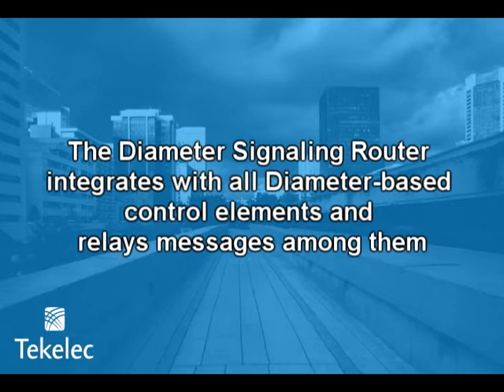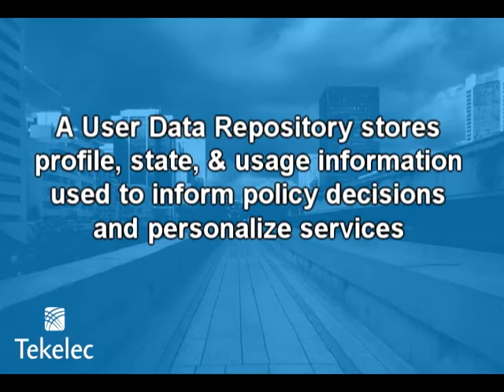What is the New Diameter Network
The New Diameter Network will help you successfully monetize data services and manage the rapid growth in Diameter signaling and data traffic.